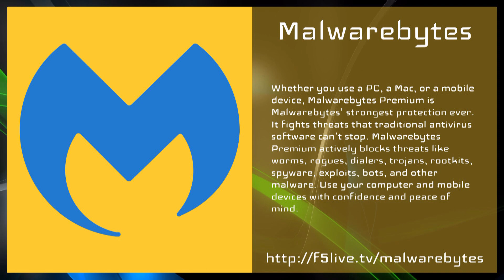Threads is a beautiful kaleidoscope of chaos that is fun to watch - News From the Tubes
This week, Apple's wall is coming down, Robot Cache is growing up, Threads is confusing everyone, and Reddit is protecting users. Again.

For some, the past few months of Twitter have been a challenge. Some had gotten accustomed to Twitter being a safe space where they didn't have to see things they didn't want to read. Since Elon Musk took over and told the internet to "let that sink in," things have changed pretty significantly. With blood in the water, several platforms have been created in order to challenge the blue bird, but none have really had success. That is until Meta's Instagram got involved, launching Threads - a Meta-esque take on Twitter.